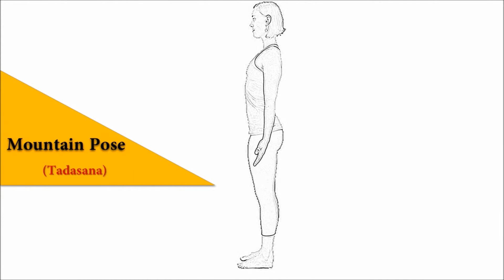15 Yoga Poses for Beginners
illustrates 15 poses beginners can start a basic yoga routine.